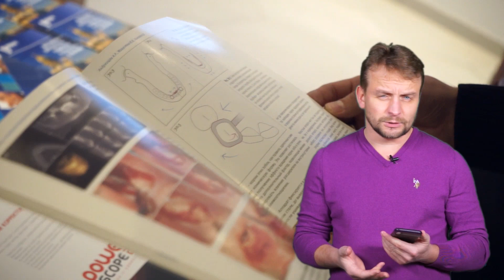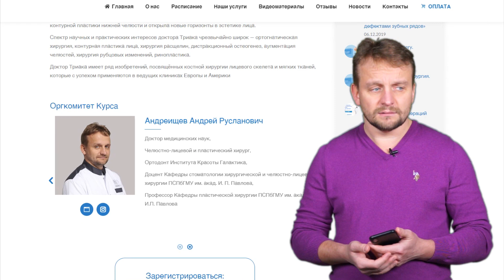Авторский курс Dr.Med. Albino Triaca 06 Июня 2020 online. Приглашение Андреищева Андрея Руслановича